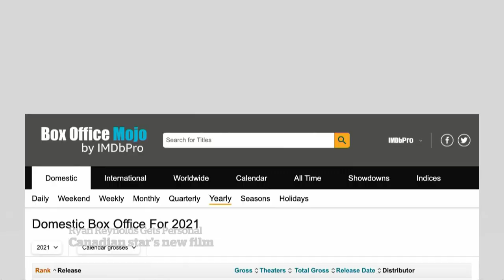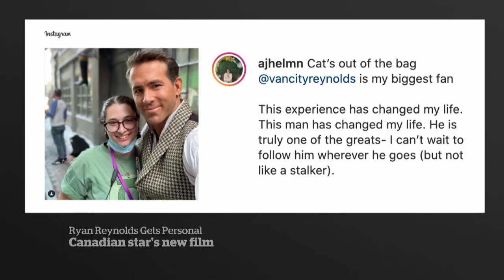Ryan Reynolds calls Netflix film a throwback to movies of his youth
Vancouver's Ryan Reynolds says his new Netflix film The Adam Project is a throwback to classic movies from his youth — including pictures like E.T., Back to the Future and The Goonies.